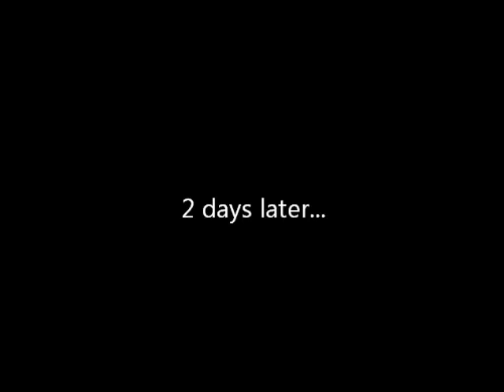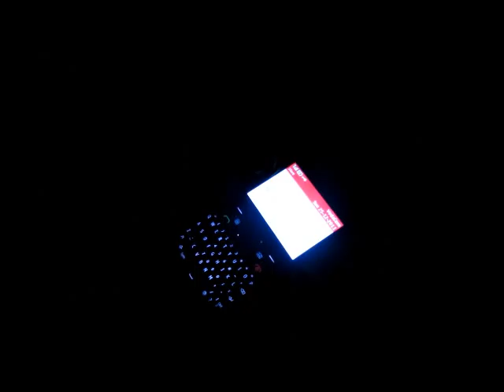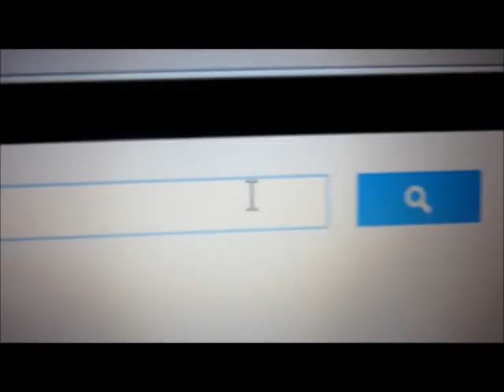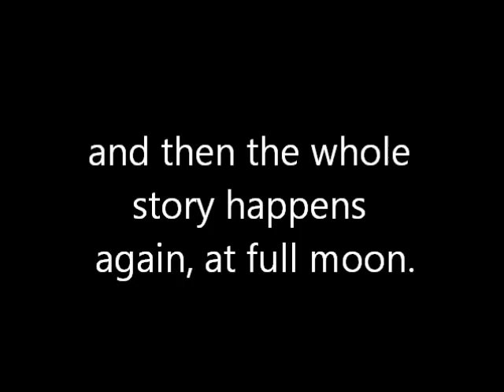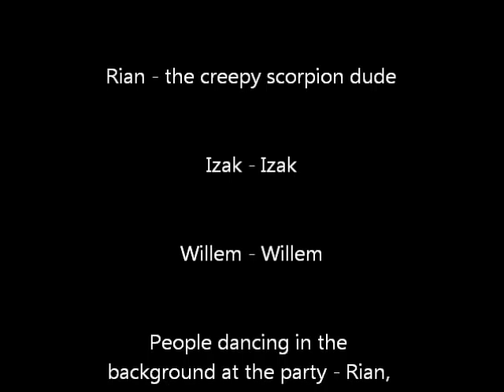Scorpion Sting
okay so my cousins and i made this in South Africa last year and i'm not gonna lie... it's not exactly great xD they didnt get to see the final product though so i'm gonna email them the link :D have a couple laughs if ya like... lol (p.s. -there's a lot of background noise... we  had a lot of people in the house and it's hard to get them all to be quiet)